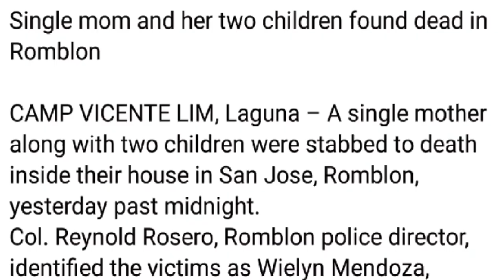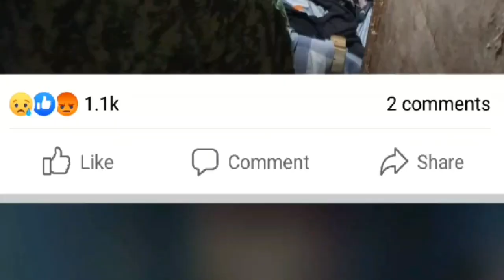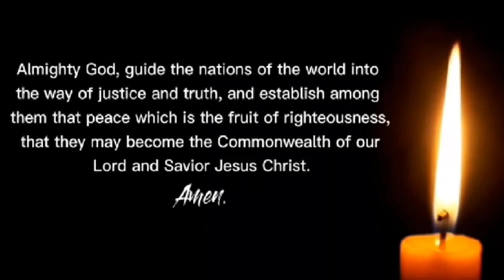MAG-INA PINATAY SA ROMBLON "ROMBLON MASSACRE" - KOYA MONDIE (Trend)